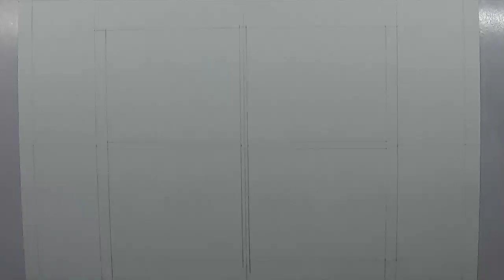Time Lapse Drawing: Spike, Jake, Specter and a Pipo Monkey (Gorillaz Style) from 'Ape Escape'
So I've never properly played Ape Escape. I've never properly listened to Gorillaz.

Nevertheless, my love for both artstyles aswell as monkeys in general has come together to bring you an absolute bananas collab that I hope you find a-peel-ing!

Whilst incredibly mesmerising, I regret to inform you that this music does not belong to me. All rights are reserved for the good folks at Ape Escape, Soichi Terada and their record label, Far East Recordings. I hope you enjoy!

Song: Ape Escape - Main Theme
Composer: Soichi Terada